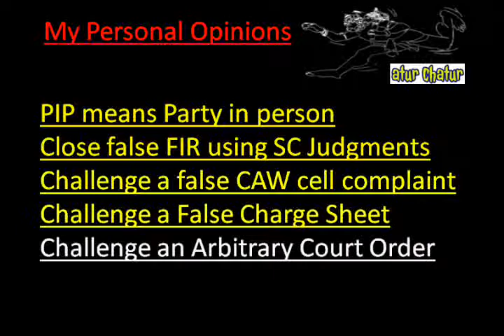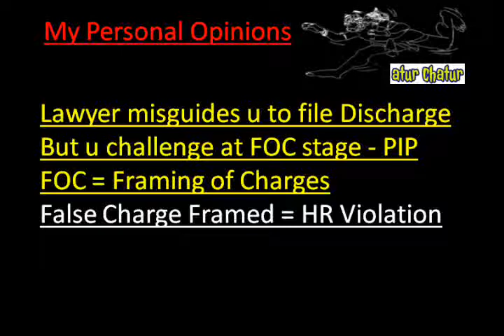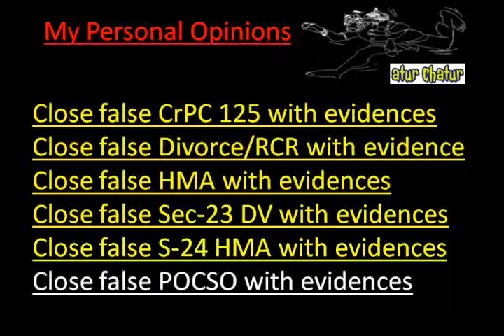Adelaide Top Lawyer NRI Legal Services Best Advocates Non Resident Indian Law Firm India